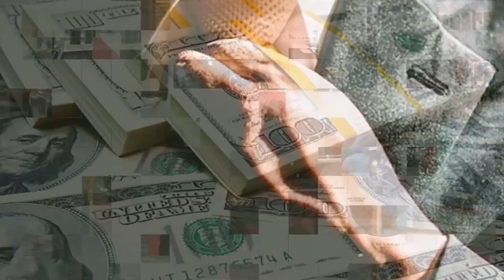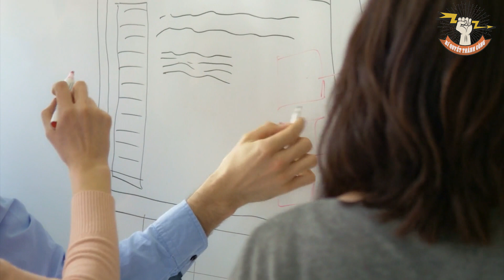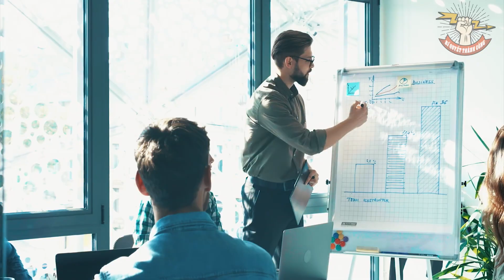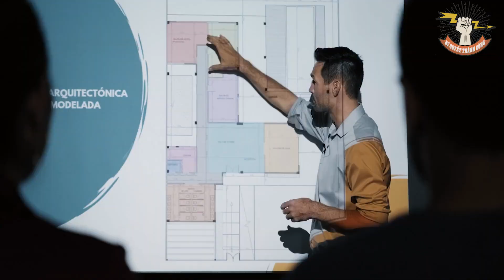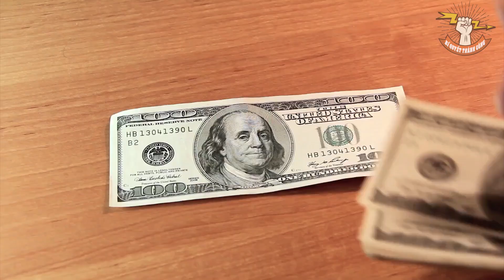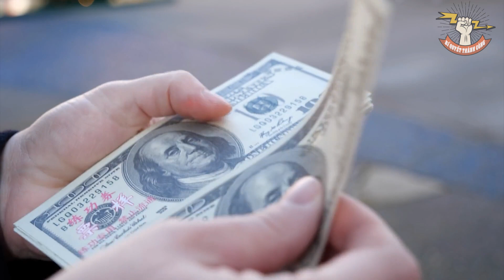MUỐN GIÀU đừng dại TIẾT KIỆM 3 loại TIỀN NÀY nữa mà hãy ĐẦU TƯ ngay kẻo MÃI NGHÈO | BQTC